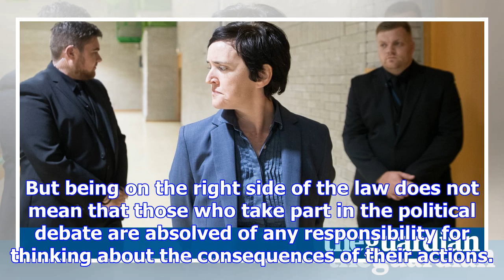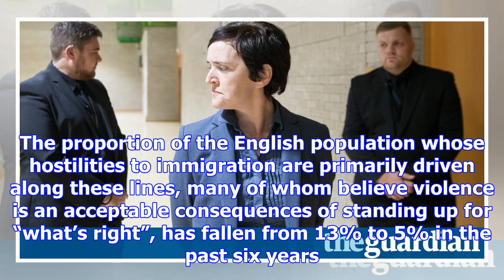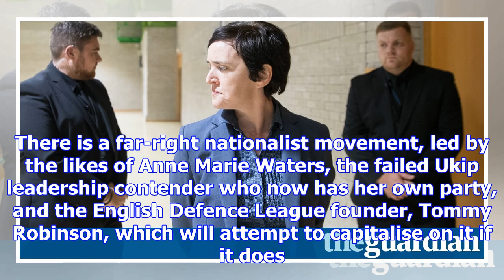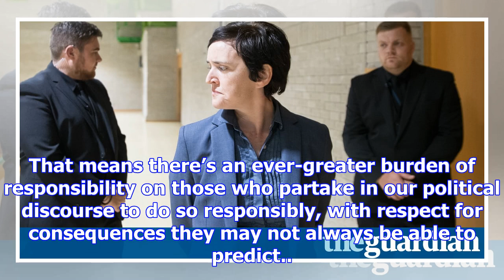The observer view on the decline in british political discourse | observer editorial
Last week, a 21-year-old black student, Lola Olufemi, found her photo splashed on a newspaper front ...